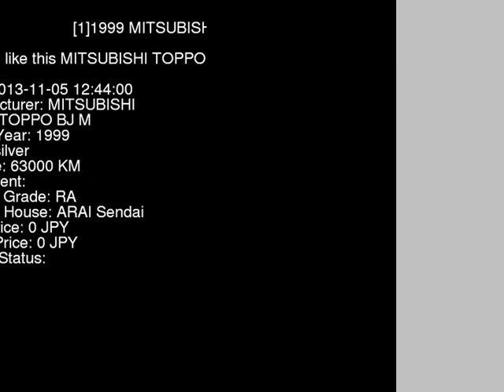1999 MITSUBISHI TOPPO BJ M H42A - Japanese Used Car For Sale Japan Auction Import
1999 MITSUBISHI TOPPO BJ M H42A - Japanese Used Car For Sale Japan Auction Import H42A,MITSUBISHI,TOPPO_BJ,M,ARAI Sendai,jdmvip,vip,jdm,cars,japan,jdmvip.com,japanesecars,usedcars Japanese Used JDM Car For Sale At Auction in Japan for Import